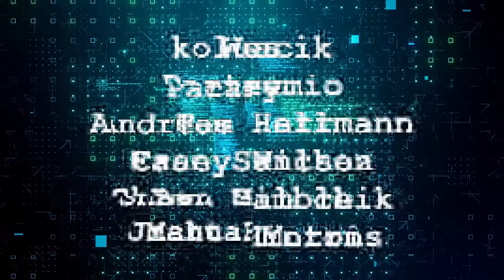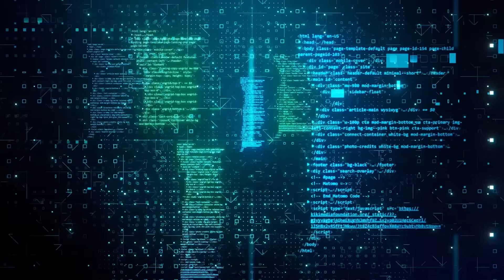Writing a CAD Language in Rust (with Adam Chalmers)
Given how many languages have been written in C over the years, it’s not surprising to see new languages being written in Rust. What is surprising about this week’s guest is the domain he’s writing for: Computer Aided Design (CAD). Could Rust be sneaking its way into the CAD world too?

Joining me to discuss the design and implementation of a CAD programming language is Adam Chalmers. He works at Zoo, developing KCL - a language that looks like JavaScript, runs on Rust, and offers users a seamless hybrid experience of both coding and point-and-click modelling. So, how does that all fit together?

In this episode we look at the design and implementation of a programming language in Rust; how KittyCAD creates that hybrid environment for text-based programming and point-and-click modelling; and how we can learn to write our own Rust-interpreted languages.

Prior art (Thanks to Kristoffer Björk for the link.)

0:00 Intro
2:19 Adam's Day Job At Zoo
6:18 What Does A CAD-Specific Programming Language Look Like?
11:13 A Cloud-Centric Rendering Architecture
16:24 Digging Into The AST Design
26:35 Zoo's History With Rust
31:02 How Would I Write My Own Language?
38:23 Performance Tuning
46:30 Rust As A Reference Work
51:15 Running as WASM
56:32 Thin Client Performance Concerns
1:04:41 Rendering Over The Network With WebRTC
1:09:22 What Are Your Compile-Time Ambitions for KittyCAD?
1:18:28 Where To Learn More…
1:21:25 Outro